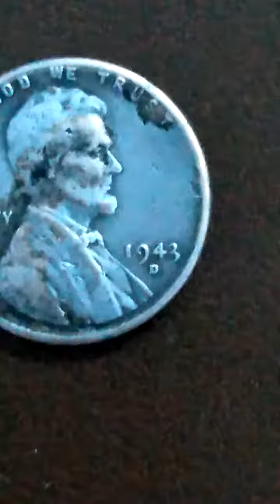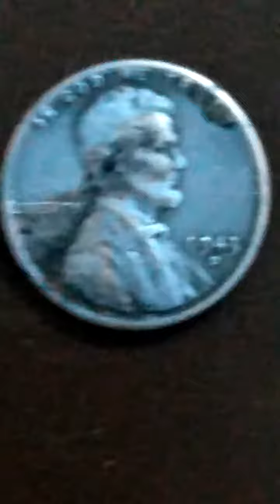One lincoln cent 1943D Une copie pièce falcifiee magnétique elle attire l aimant.